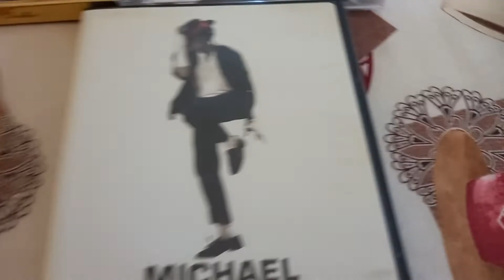Unboxing of Michael Jackson Number Ones DVD (HIStory Cover) 2003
15 of Michael Jackson's Music Videos Including Billie Jean, Beat it, Bad, Black Or White and You Rock My World

CD&DVD

2003 MJJ Productions